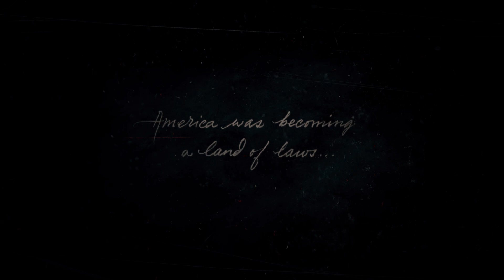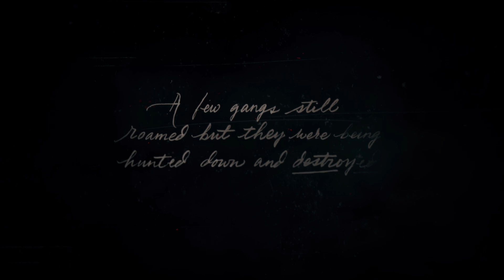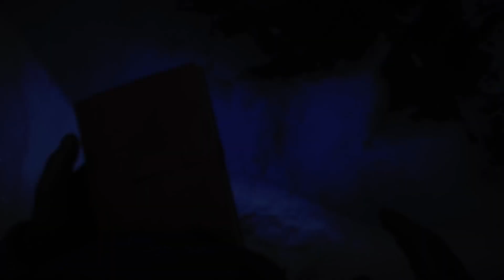RED DEAD 2 NOOB! Come See me crash my horse and Die A LOT Red Dead Redemption 2 Part 1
The intro video to Red Dead Redemption 2. My first time playing this game and so far after the first bit, it’s exciting and intriguing.